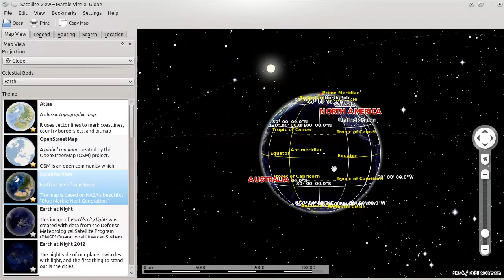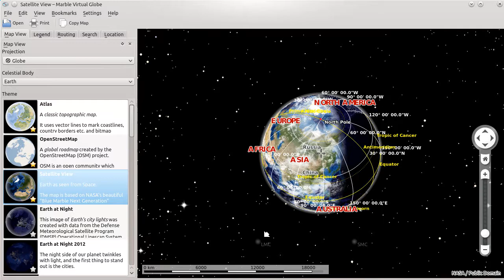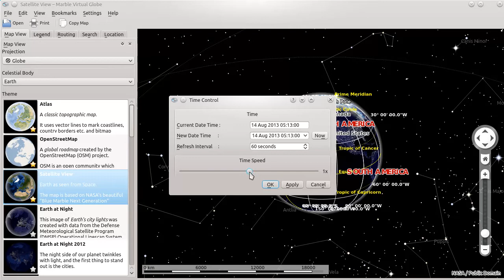Stars Constellations in Marble 1.6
Finding patterns in prominent stars within apparent proximity on Earth's night sky is a human tradition dating back as far as the Neolithic Age. Marble 1.6 renders popular stars constellations thanks to Timothy Lanzi and Torsten Rahn. for further details.